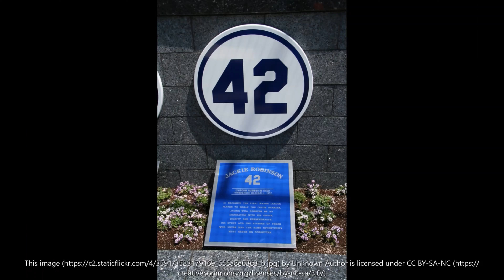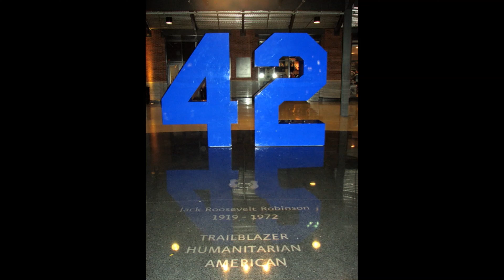Wednesday Announcements | 02.09.22